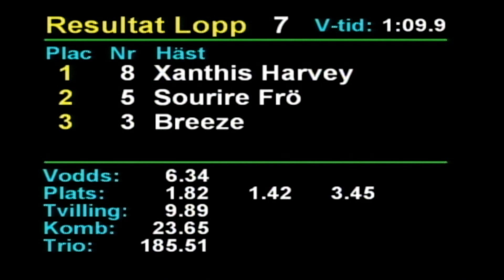2024 04 19 Romme Lopp 7